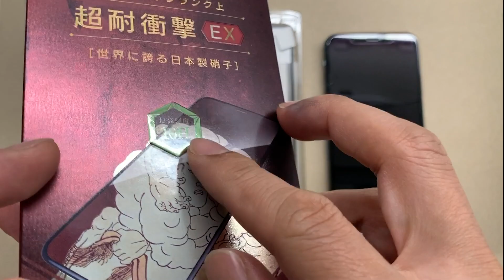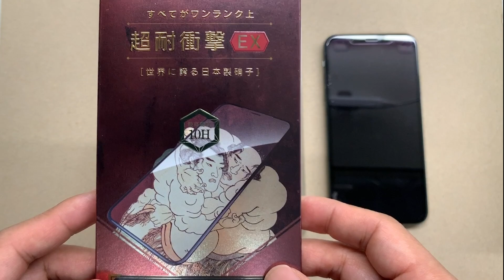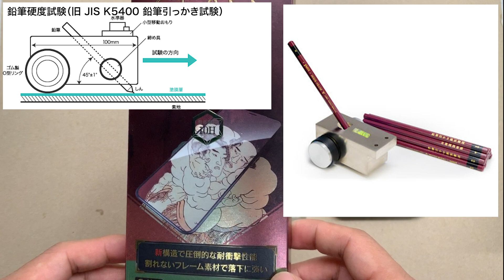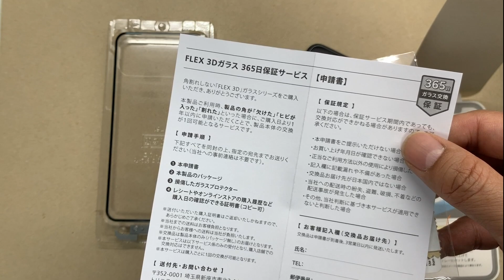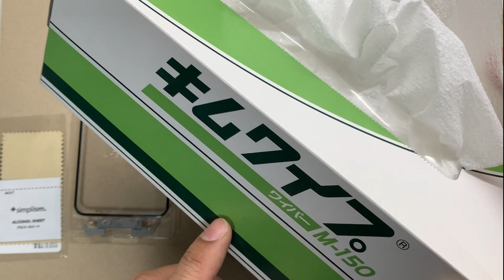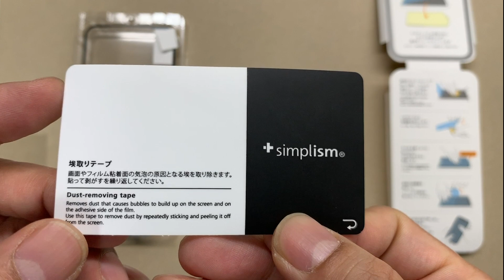スマホ保護ガラスの貼り付け治具にもなるパッケージ【デザインの観察】#05